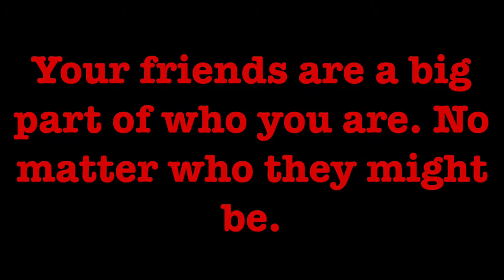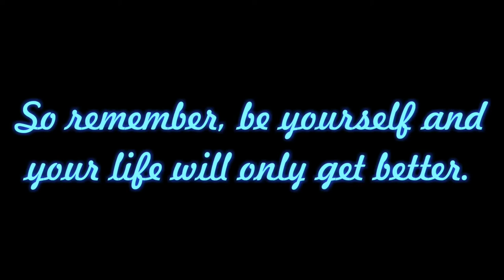the last lecture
A project for my English class. I own none of the music.